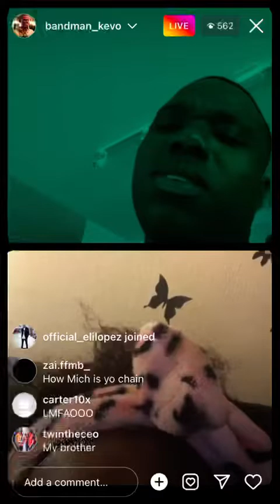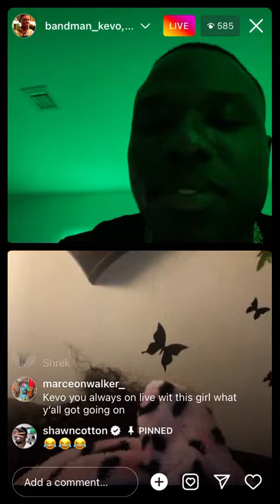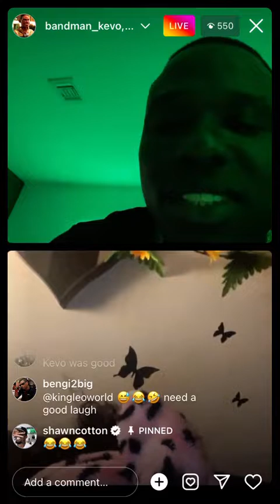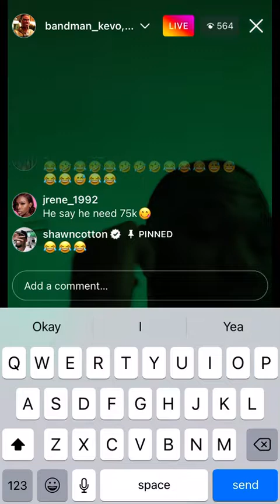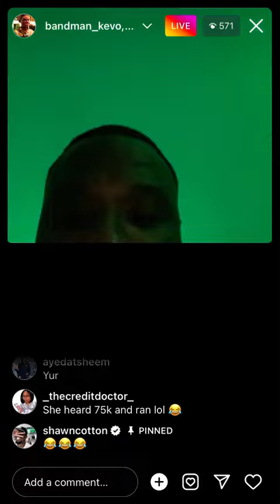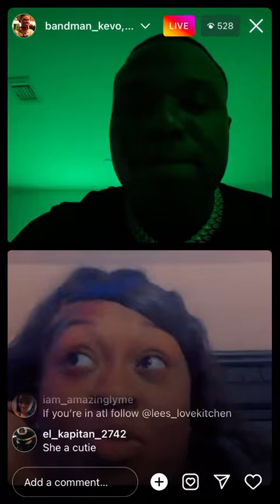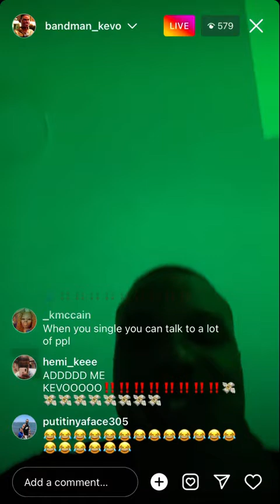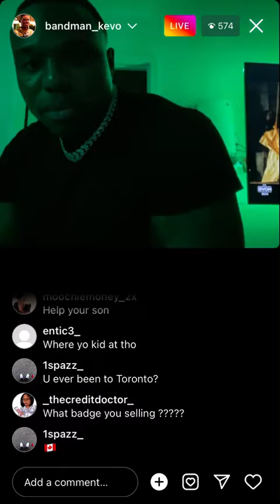She tryna beat dude up... Y’all won’t believe what @BandManKevo said on ig live 🤣🤣🤣